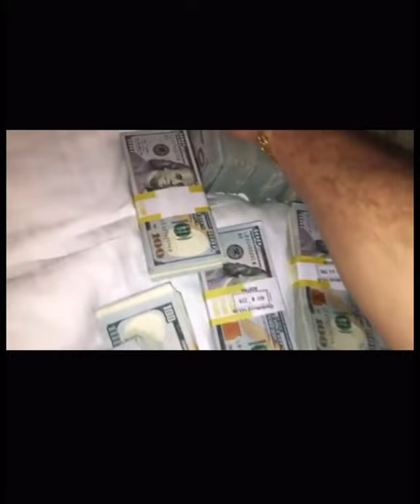Money Millionaire Money Stack USA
Money Millionaire Millions Cash Money Stack Bank